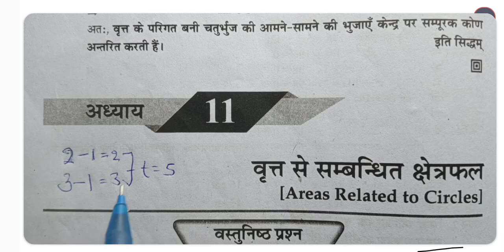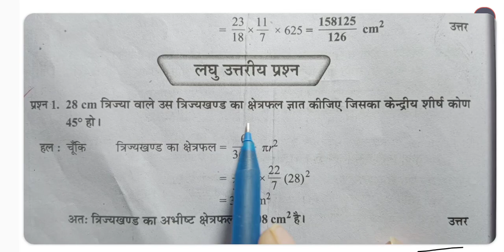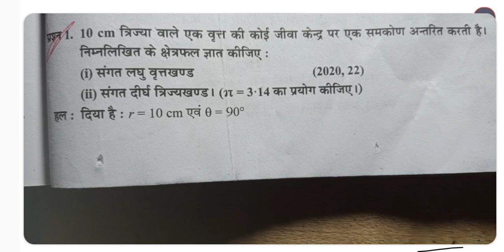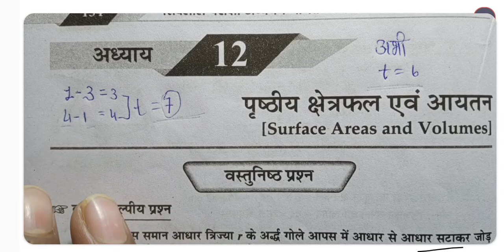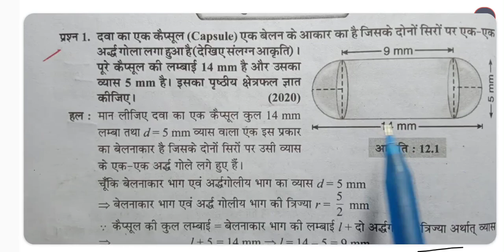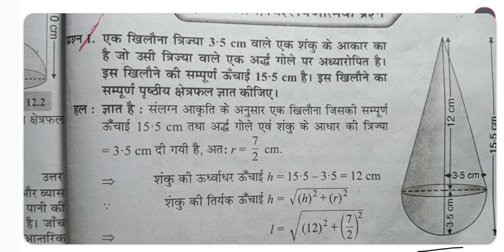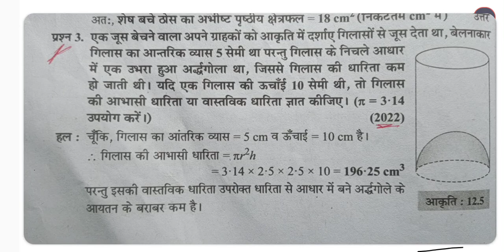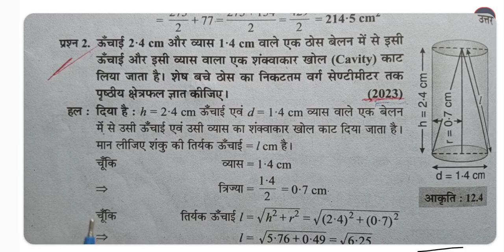(L-6)Class 10 Maths imp questions 2024/कक्षा-10 गणित महत्वपूर्ण प्रश्न 2024/ mp board exam 2024#clas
Class 10 Maths imp questions 2024/कक्षा-10 गणित महत्वपूर्ण प्रश्न 2024/ mp board exam 2024#class10
Class 10 maths video link 👉
topics cover

agar aapko video achcha laga hai to aap hamare YouTube channel Mun Academy ko subscribe kar sakte hain hamare video ko like kar sakte hain aur apne doston ko share kar sakte hain dhanyvad